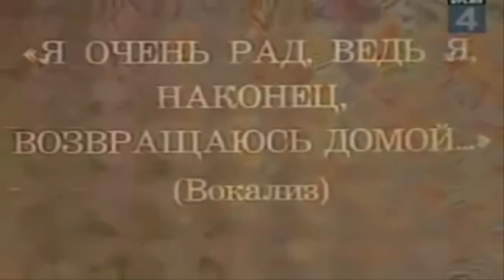Best of TheXGamerz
Dadurch das kein Smash Bros kommt am Wochenende bringe ich mal ein Best of vom alten Kanal TheXGamerz den ich mit den guten Animania geführt habe